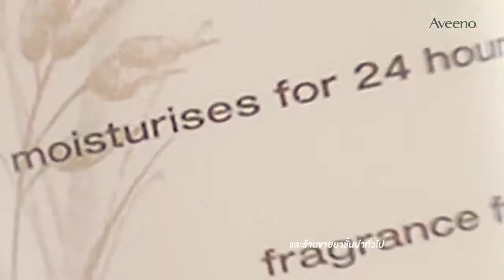Aveeno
DOP : Visanu Sriveerachai